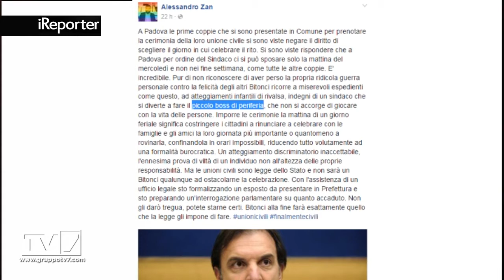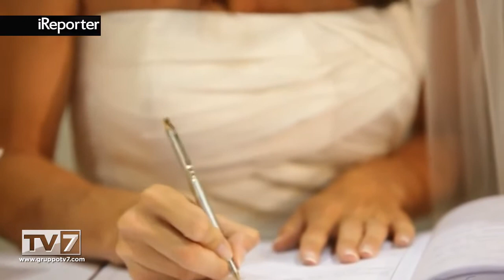UNIONI CIVILI: A PADOVA SI CELEBRANO IL MERCOLEDI'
E' polemica a Padova sul giorno di celebrazione delle unioni civili. A sollevare il problema è il parlamentare Alessand... [continua a leggere su